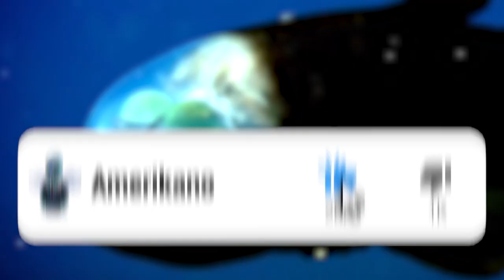15 Sea Monsters That Are Scarier Than Megalodon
The Megalodon may be the most famous sea monster in history, but it's not necessarily the scariest one to live in our planet's oceans. In fact, there's a whole bunch of scarier options out there if you want to have some deep-sea nightmares! From a huge dinosaur fish to a tiny fish with big teeth, here are 15 Sea Monsters That Are Scarier Than Megalodon!